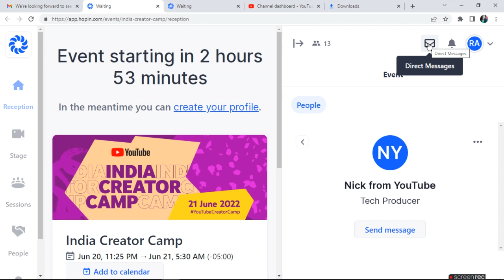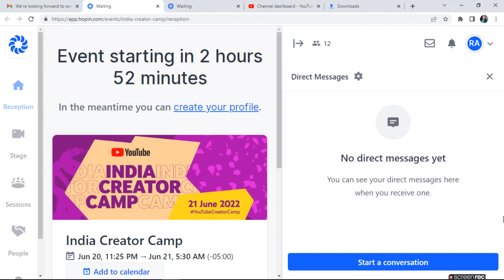HurryUp Check Email Create Profile To Join Event Link will come ½Hr Before Event Start ratan agarwal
Hurry Up Check Email  Create Profile To Join Event Link will come ½ Hr Before Event Start

check email
press event agenda
complete profile
need your  name email  linkedin and twitter website info fill
save